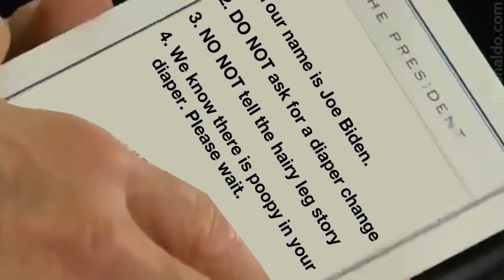I been wondering what's on those cards...😂😂😂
Join our Amazing Patrioto Familia at

We have fun during the day with funny postos, videos and good news. And at night before going to sleep we even share Thoughts and Prayers. A REAL COMMUNITY OF UPLIFTING BEAUTIFUL PATRIOTOS!!! BEST FAMILIA EVER!!!🤗🤗🤗

I yêu you guys with all of mi Hearto😘

FYI: Youtube can kiss mi big, beautiful sun-tanned butto.